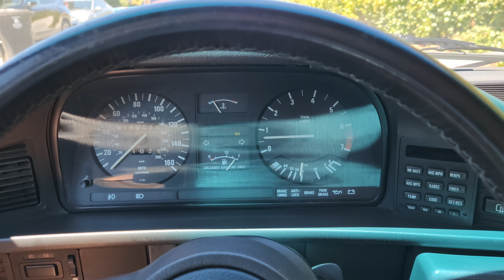1987 BMW E25 535is Test Drive